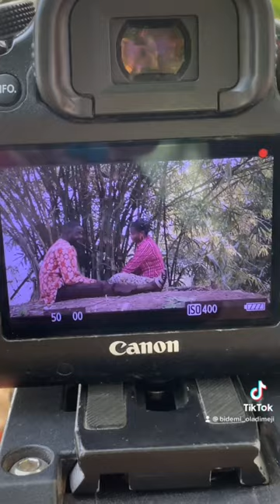Tunde Aderinoye|Bidemi Oladimeji plays the role of lovers in Bidemi Oladimeji new movie Ekuro